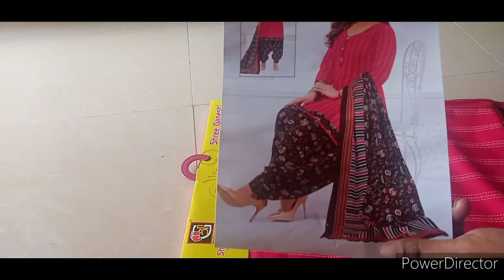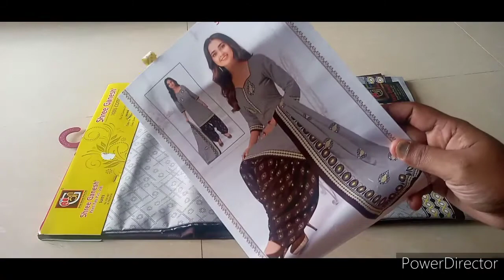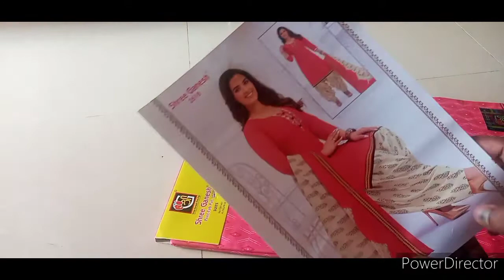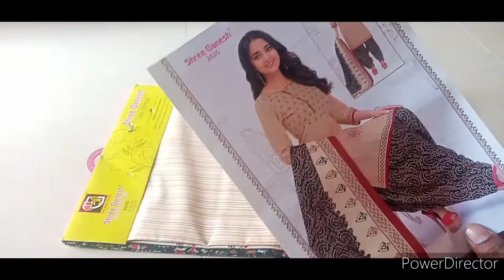shree Ganesh 100% pure cotton chudidhar material Rs450/_ only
shree Ganesh cotton talwar material

price 450/_